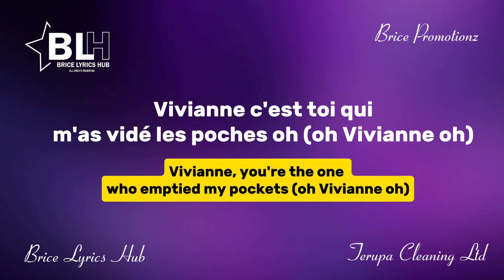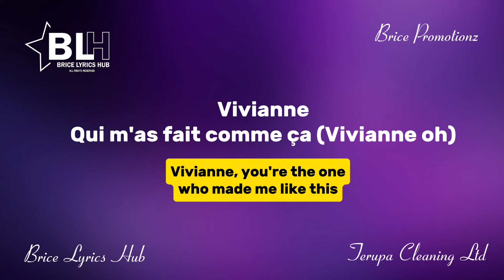Vivienne (oh viviano) Spedup - BRK Beatz (English Translation Lyrics) TikTok Viral Song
Viviano Remix
Viviano TikTok song
Viviano TikTok Trending Song
Viviano by Tally Vian
Tally Vian TikTok Trending videos
Viviane
Vivianne TikTok Viral Song
Vivianne TikTok Trending song
Vivianne official song audio
Viviano official song audio
Vivianne full song audio
Viviano full song audio